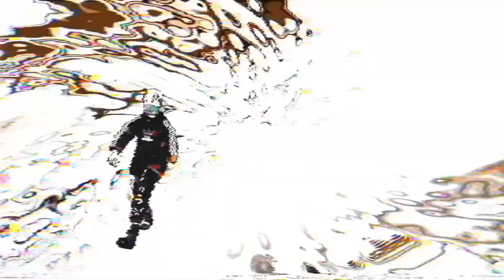belly AcID (prod. VALKIN)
ANIMATIONS BY KINEKO

mixed and mastered by LICH TYCOON